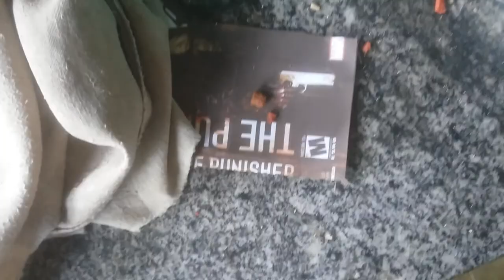Gato parte 3